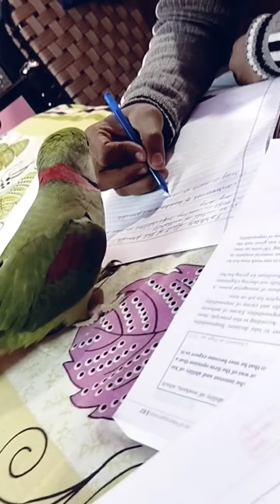uff pen dedo mujhe mai mithu hu🤪❣️💕❤️🥰🤪🤭🤗🤩petlover